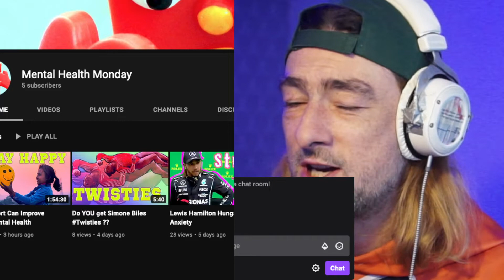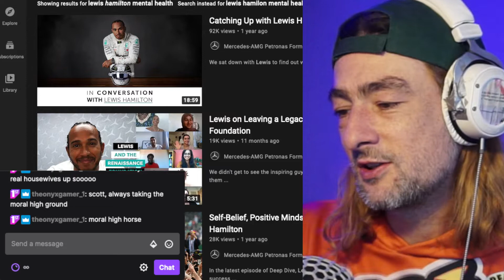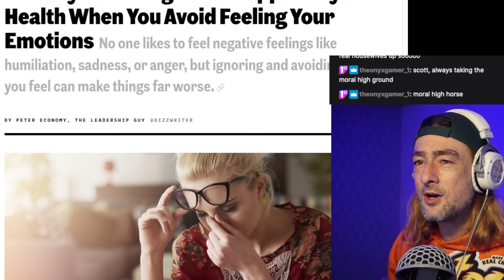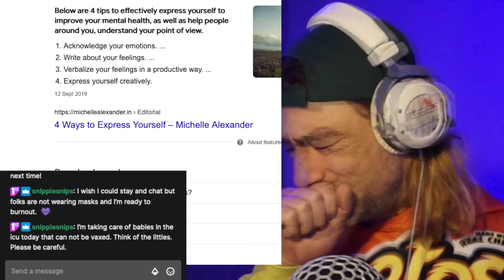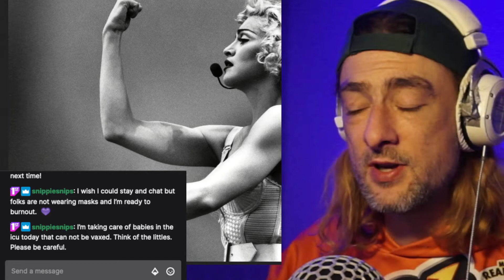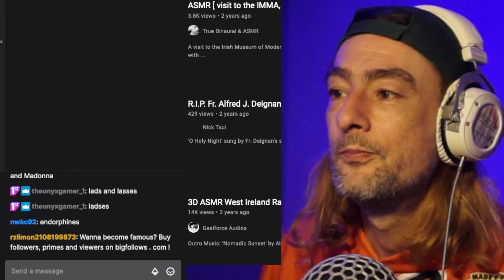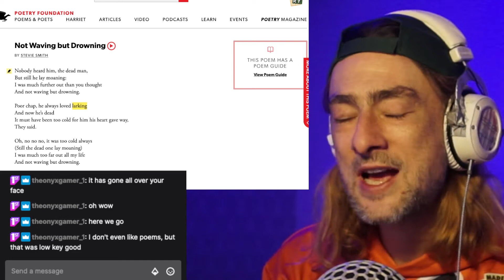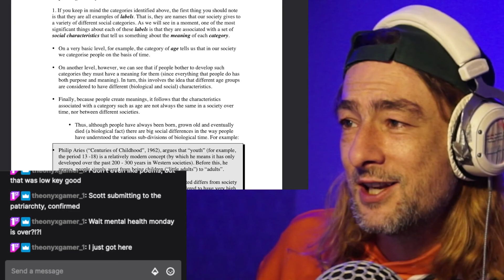Mental Health Monday Raw : Express Yourself